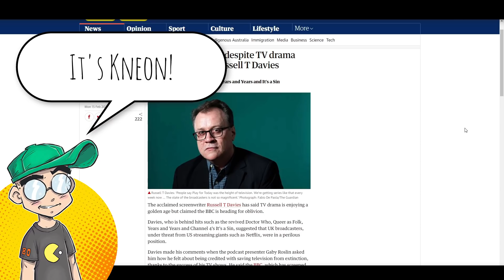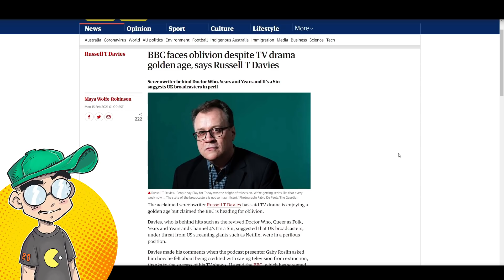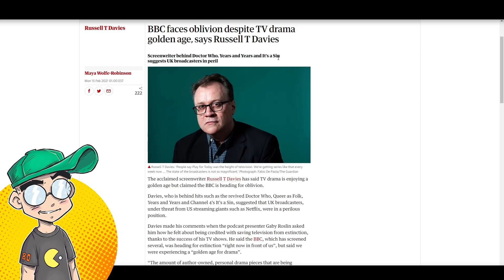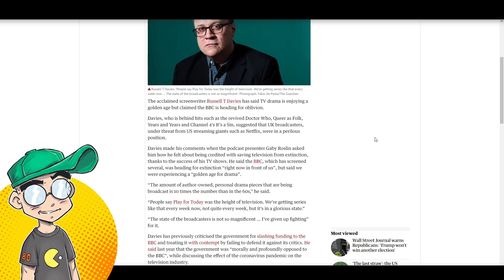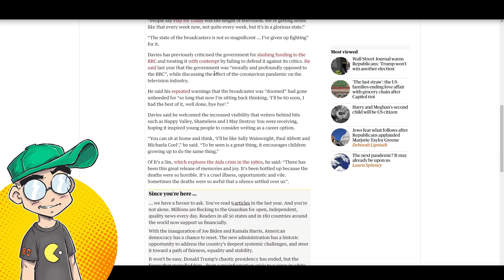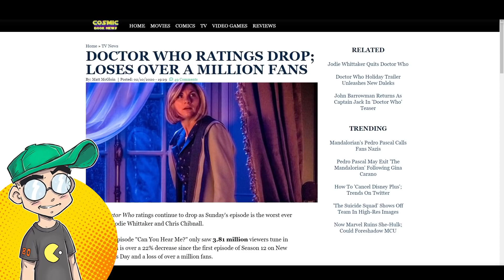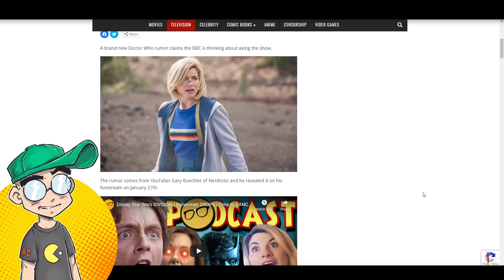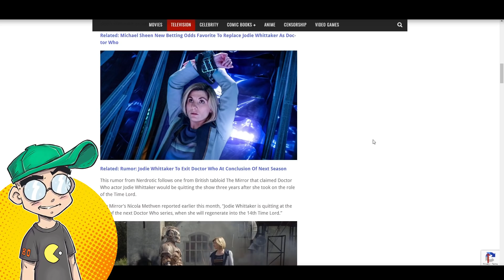The BBC is DOOMED Says Doctor Who Showrunner Russell T Davies!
The BBC is facing OBLIVION says former Doctor Who showrunner Russell T Davies. RTD says that with increased competition from US streaming services, and increased anti-BBC sentiment, the Beeb isn't long for this world. Could this actually be the END of Doctor Who... for now? Would HBO step in to co-produce the show? And would they oust Chibnall as showrunner is they did?